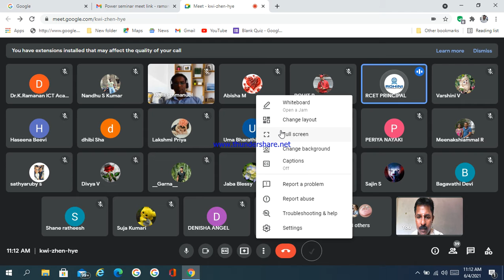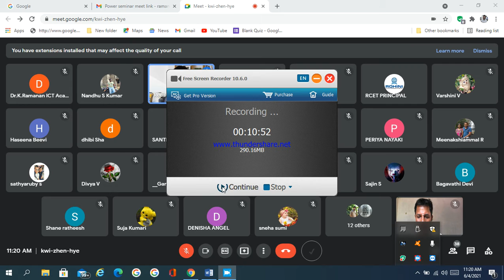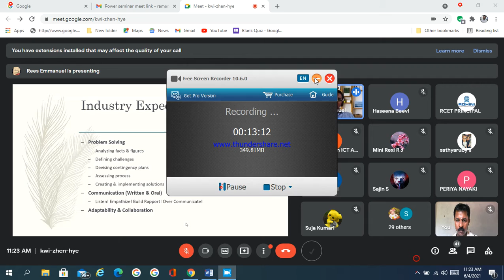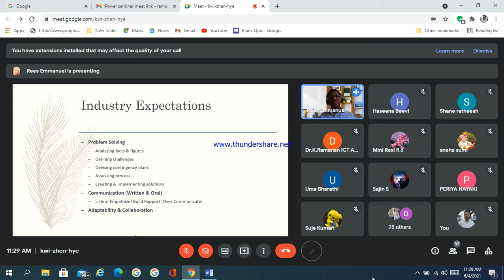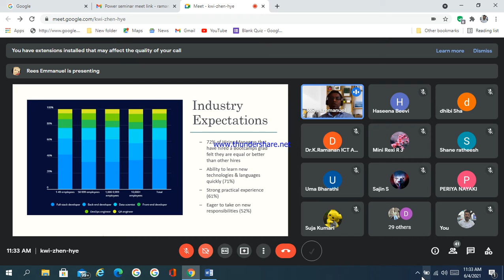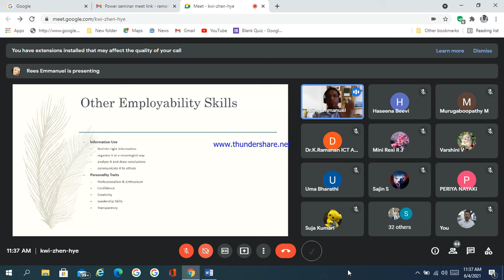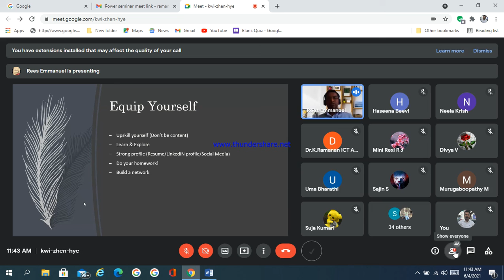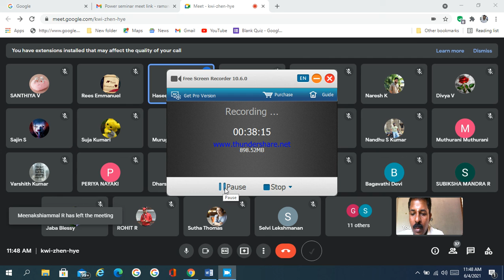Power Seminar Nurturing the Graduates on Industry Readiness